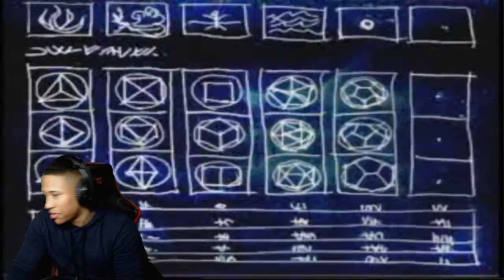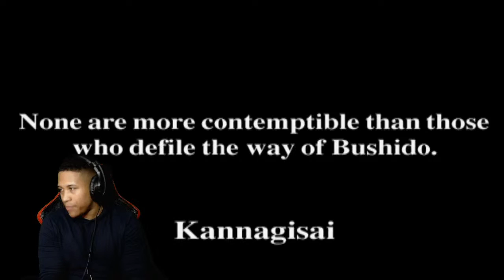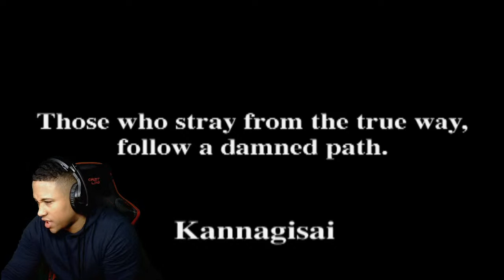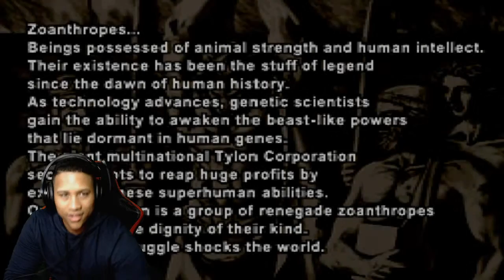Let’s Play PS1 Fighting Games! (Tobal No.2 & More)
✔️ Social media!
✔️ Play with me!
Steam: EmeryReigns
PSN: EmeryReigns
XBL: EmeryReigns
Thanks for checking out my content! Also, Be sure to catch me on my social websites!